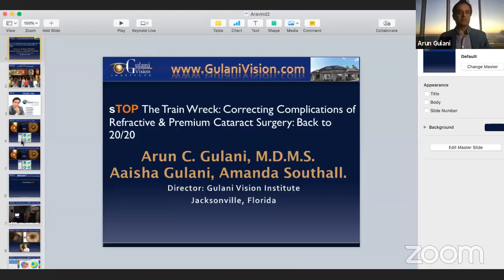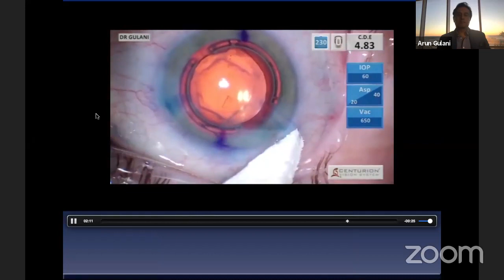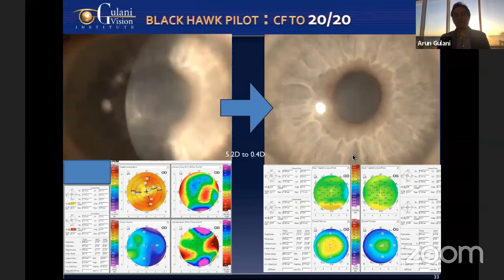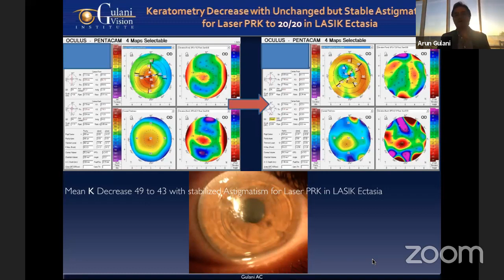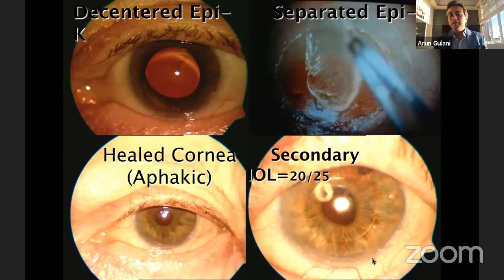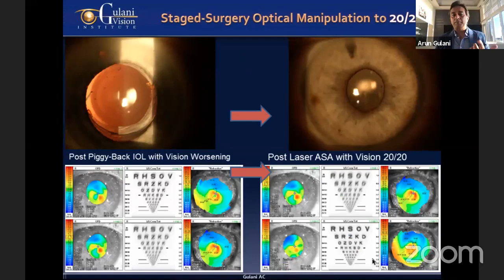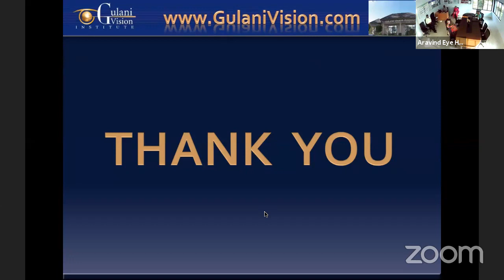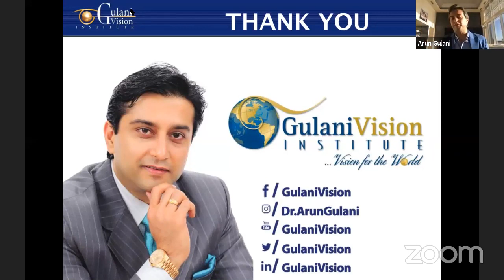“sTOP The Train Wreck”: Taking Complex & Complicated to Premium Vision